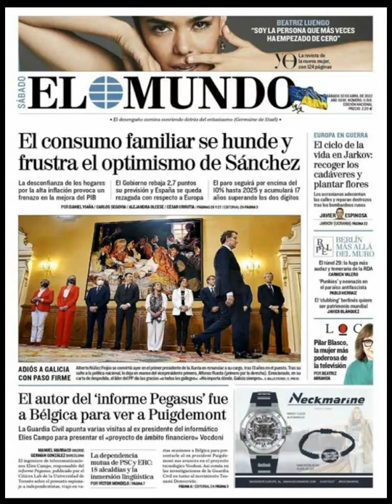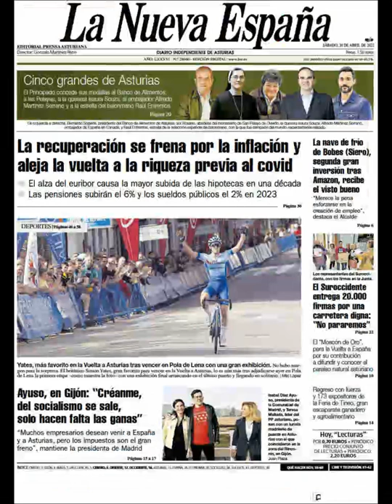Noticias​ Sábado 30 Abril 2022 Principales Portadas Titulares Diarios Periódicos España Spain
Principales Titulares de Noticias en Portadas Diarios Periódicos Españoles del Sábado 30 de Abril de 2022 ¿Que le Parecio este día? Fútbol​ Politica​ Noticieros Deportes Corrupción Noticies Messi​ Abril​ Primavera2022 Primavera​ Noticias​